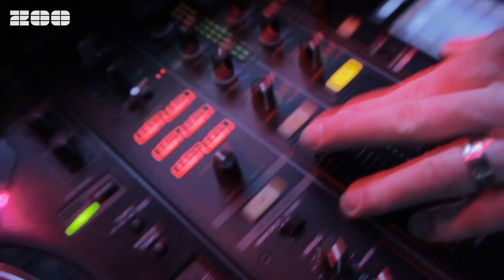Pat Farrell Feat. Max'C - Everyday's A Party